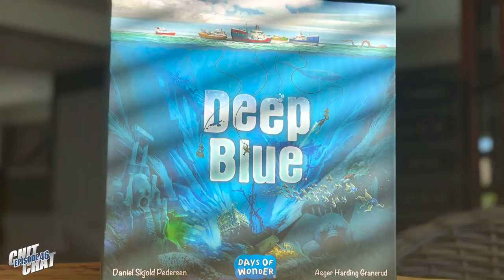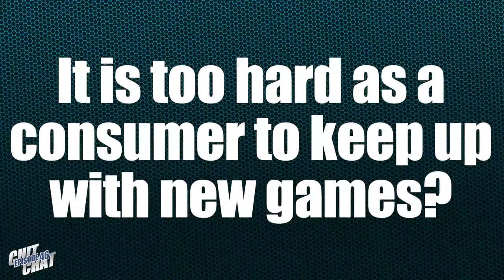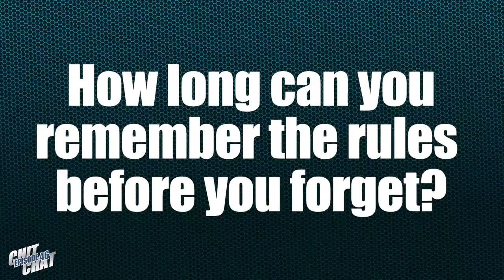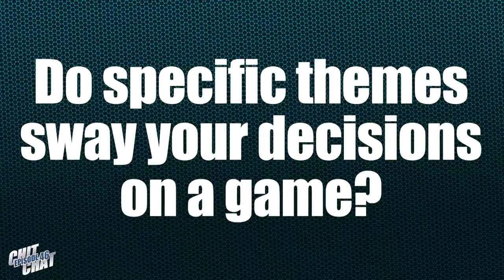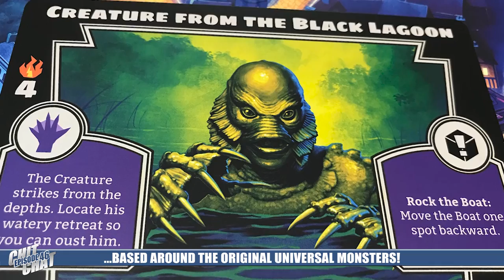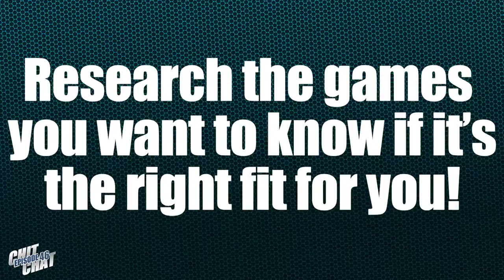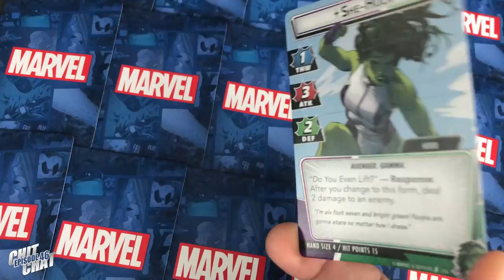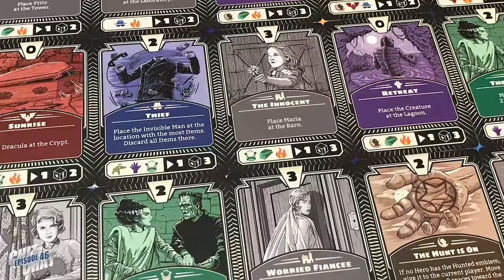Chit Chat - Episode 46 - Gaming Fatigue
Chit Chat - Episode 46 - Is there such a thing as Gaming Fatigue?

Hosted by Jeremy Salinas (Drakkenstrike) and David Waybright
With Kira Peavley and Ryan Schoon